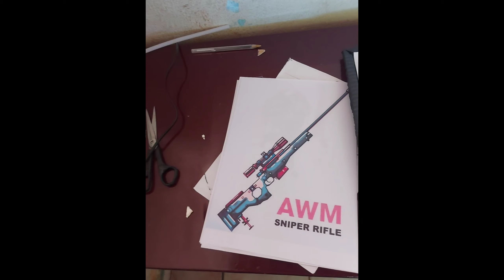VAI FICA TOP A PAREDE DO STUDIO !!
Olá minhas lagartixas !!
    Só *REI STREAMER* O Rei Das Lagartixas obrigado por se inscrever no canal, quero deixa claro para todos vcs que acompanhar meu trabalho que tentarei animar seus dias com "Lives Highlight's , Gameplay e entrei outros conteudos" ...

*📱 APARELHO 📱*

A 71 SAMSUNG
6 RAM
128 GB

*📽 GRAVADOR 📽*

CAMERAFI
ADV

*🔩 EDITOR 🔩*

*🎬===PLATAFORMA DE LIVE===🎬*

*🎙️EVENTOS QUE TRANSMITO🎙️*
⚽️COPA WINNER BETS 🤍💚🤍
🌎PLANETA SCRIM 💫
💫SCRIM DO REI👑

*⬇ DOAÇÕES ⬇*
🙏AGRADEÇO PELA AJUDA;
1 Compra um "headset".
2 Talvez um "Ipad" ou "Celular melhor".
3 Compra um "PC GAMER".

PicPay

para pagar R$20.0 a RukkasuX com PicPay.

*Bradesco*
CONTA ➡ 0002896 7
AGÊNCIA ➡ 04553

*=-=-=-# MEUS GAMES #-=-=-=*

👤PUBG MOBILE
👤 PUBG MOBILE LITE
👤COD MOBILE
🧟‍♂️ LIFEAFTER
🧟 LAST DAY RULES
👵 GRANNY
🚛 WTDS